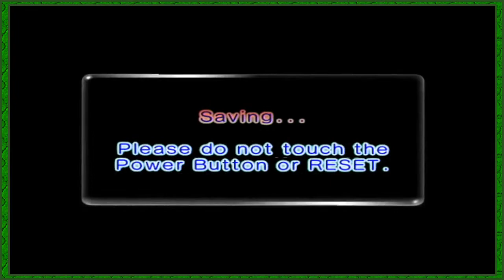Pikmin 2 #16: IT'S A TRAP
Oh yeah, TRAPS EXIST. And can kill a LOT of Pikmin. Welp, that's one way to learn about them.